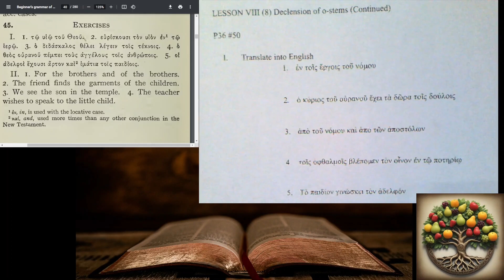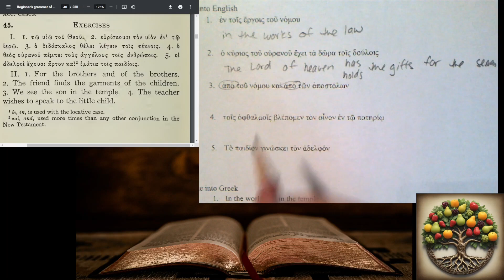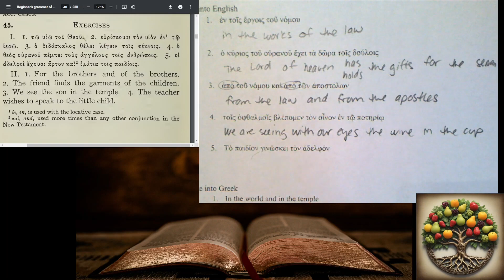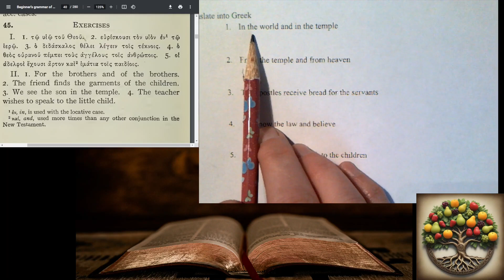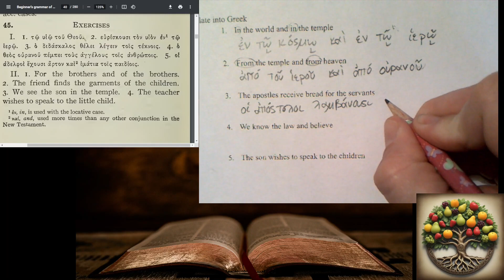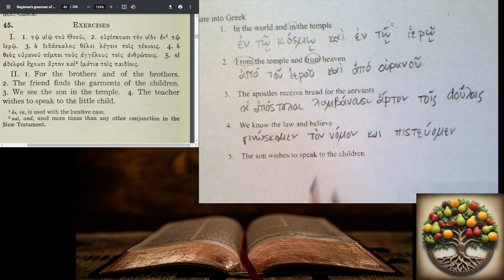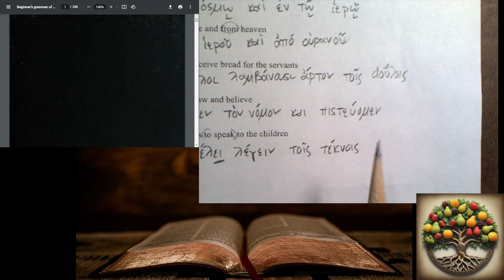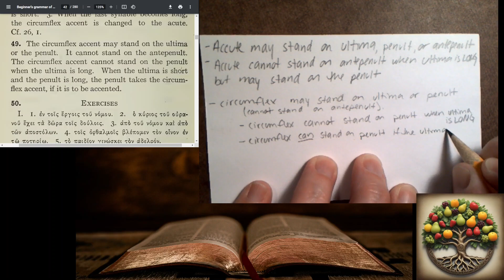8.2 Lesson VIII - Exercise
Lesson VIII (8) homework of the 1923 Beginner's Grammar of the Greek New Testament by William Hersey Davis.

Link (copy and paste if necessary) to printable worksheet Lesson VIII

Try to do the worksheet before watching the video to see where any reinforcement of material is needed